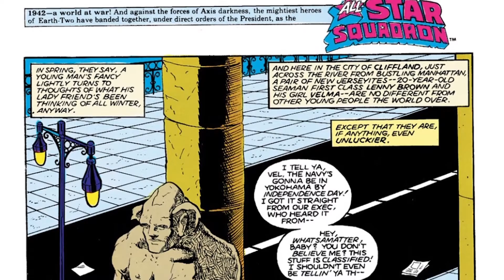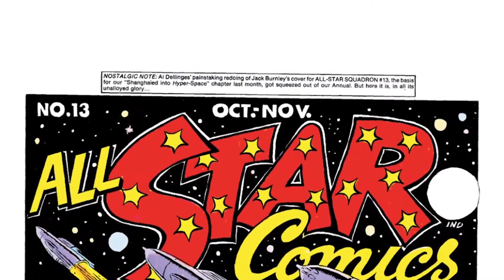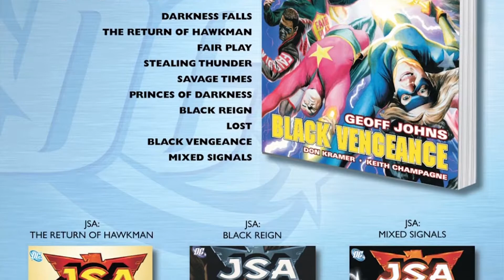All-Star Squadron #51 (1985) "The Monster Society of Evil" [Part 3 of 91]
All-Star Squadron #51 (1985) "The Monster Society of Evil" with a cover date of November 1985 is presented here on YouTube for digital preview; with a compliment of music to engage the theme for purposes of fun and entertainment.

👇 More About “Crisis on Infinite Earths” Maxi-Series 👇

Commonly referred to simply as the Crisis, this series effectively negated the continuity supplied during the publishing eras known as the Golden Age and Silver Age of comics.

The title featured virtually every known character in the DC Universe and culminated in the deaths of several key characters including the Silver Age Supergirl and the Flash.

Dr. Fate and Hourman, trying to enlist the Justice Society's help in finding the vanished Firebrand, come upon a group of four villains in the JSA headquarters plus a flying microphone broadcasting the voice of one "Mister Mind".